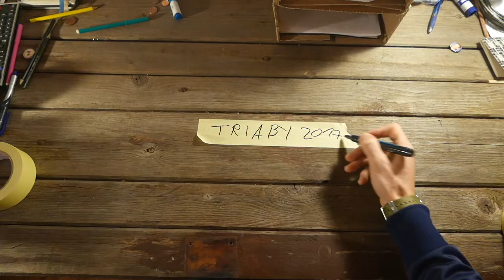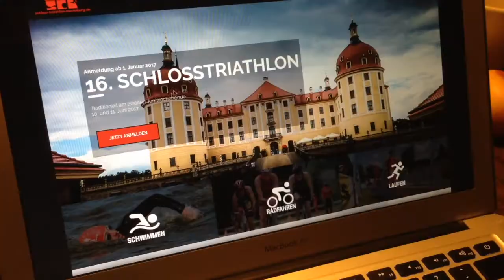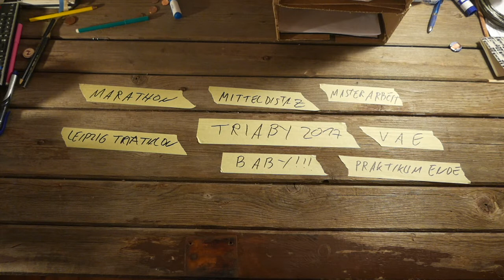TRIABY #8 -Baby-Triathlon-Jahresplanung- 2017 OMG WTF Olé Olé Olé Krass-Geilon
Ziele setzen und sich dadurch motivieren, im Triathlon aber auch sonst. Oder Motivation nach (Trainings)Plan:  Triathlon; Baby; Reisen; Mastern; Entscheiden.
Offenbar wird das nächste Jahr enorm/krass/viel/wahnsinn/verrückt/aufregend/stark/what!?
Oder: einfach schön! Ich freue mich!